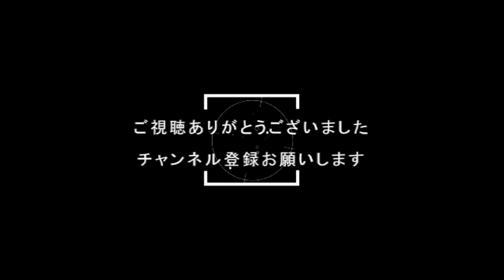『オクトパストラベラー２：１０』盛大な勘違い😂【OCTOPATHTRAVELERⅡ】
Subscribetomychannel‼︎

⇧　（体験版 再生リスト）

思います(*'▽')

・暴言、誹謗中傷、下ネタ、汚い内容
×NG×

---ライブ配信---

ミクチャ
（公認ライバーさせてもらっております！）

---SNS---